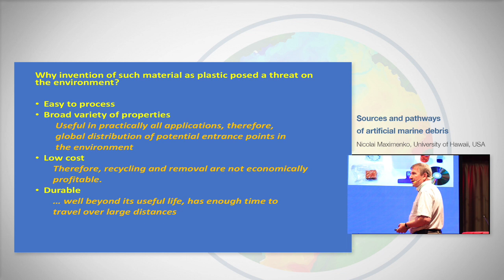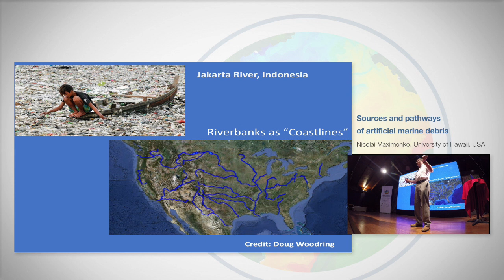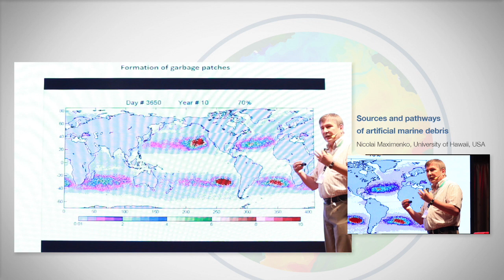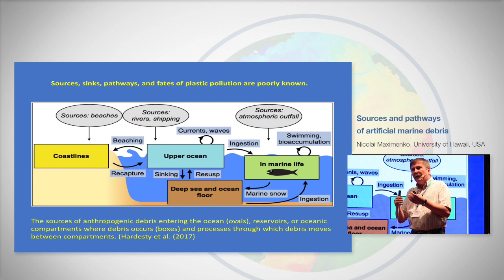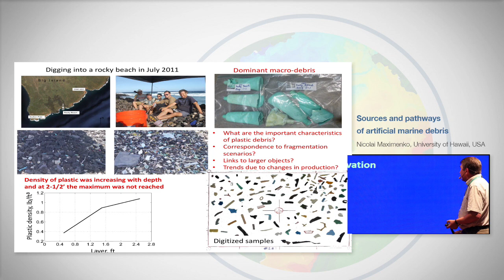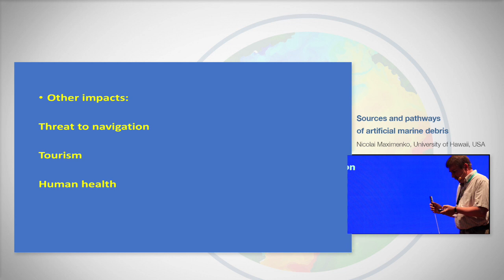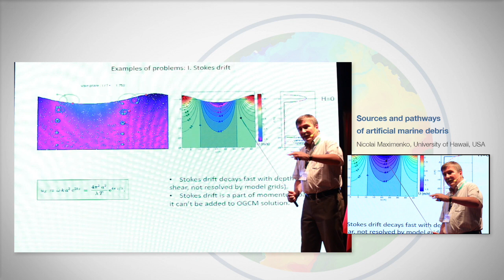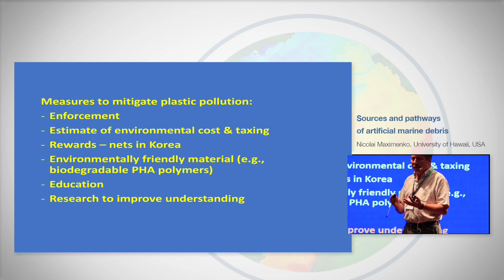Nikolai Maximenko. Part 1. Godae OceanView International School, Mallorca 2017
Marine Safety, real time emergency management: Oil spill/pollution, marine debris, Search and Rescue, Shipping and Ship Routing, Coastal Environmental Sensitivity Index (ESI)

Lecturer: Nikolai Maximenko, University of Hawaï, USA . . . . . . . . . 2 TS

Reasons why the plastic debris problem became so serious: new long-living materials whose use is not balanced by the new consumer culture and not controlled by efficient laws and policies.
Advantages of the plastic: cheap, easy to process, broad variety of polymers with different properties, resilient to many factors. Same properties of the plastic make it dangerous for the environment.
Impacts of marine debris:
Safety of navigation (collisions);
Entanglement (bi-catch)
Ingestion (clogged guts, starvation)
Toxicity (threat to heal of humans and animals)
Economical (e.g., tourism)
Invasive species.
Statistics of plastic production. (small contribution to CO2 and acidification) Estimates of plastic input in the ocean from land-based and ocean-based sources. Contribution of inland areas to marine debris.
Common types of debris:
Natural debris
Derelict fishing gear
Plastic containers and packaging

Microplastics (including pre-production pellets)
Fibers
Pathways of floating debris: effects of surface currents, waves, and wind. Surface currents are not known accurately because they are difficult for in situ measurements, remote sensing and numerical modeling.
“Garbage patches” associated with converging surface currents. Global balance: where 99% of plastic is hiding?
Tasks for the next generation:
Create global observing system
Understand global cycle of the plastic
Add costs of environmental impacts to the value of the plastic at stage of production.
Develop technologies, reducing plastic debris leakage in to the nature.